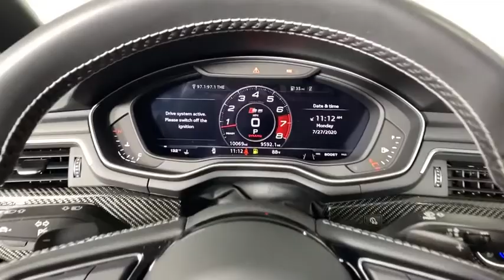2019 Audi S5 Duluth, Lawrenceville, Cumming, Johns Creek, Atlanta, GA 21555DPA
Mythos Black Metallic Used 2019 Audi S5 available in Duluth, Georgia at  Atlanta Classic Cars. Servicing the Lawrenceville, Cumming, Johns Creek, Atlanta, GA area.
2019 Audi S5 3.0T Prestige - Stock#: 21555DPA - VIN#: WAUC4CF59KA003740

Recent Arrival! This 2019 Mythos Black Metallic Audi S5 3.0T Premium is a ONE OWNER with a CLEAN CARFAX.  With ONLY 10K MILES it was BARELY DRIVEN!!br 21/30 City/Highway MPG 8-Speed Automatic with Tiptronic Adaptive Cruise Control w/Traffic Jam Assist Alarm System w/Motion Sensors Audi Active Lane Assist Audi Advanced Key Audi MMI Navigation Plus w/MMI Touch Audi pre sense rear Audi Side Assist Auto-Dimming Exterior Mirrors Bang & Olufsen Sound System w/3D Sound Black Optic Package Convenience Package Driver Seat Memory Head-Up Display High-Beam Assistant High-Gloss Black Exterior Mirror Housings Interior Lighting Package Plus Milano Leather Seating Surfaces Park Steering Assist Parking System Plus (Front/Rear Acoustic Sensors) Power Folding Exterior Mirrors Prestige Rear Seat USB Charge Ports SiriusXM All Access Service Titanium Black Exterior Trim Top View Camera System Traffic Sign Recognition Ventilated Front Sport Seats Warm Weather Package Wheels: 20 Audi Sport 5-Arm-Rotor Design.